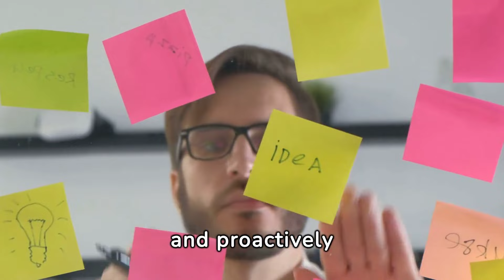How to Master the Art of Door to Door Selling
If you're looking to start or improve your door to door sales career, then this video is for you! In this training, we'll cover everything you need to know to become a professional excellence in sales.

From mastering your metrics of success to developing empathy for your customers, this video will teach you everything you need to become a successful door to door seller. Whether you're a beginner or an experienced salesperson, this video is a valuable resource for your career!